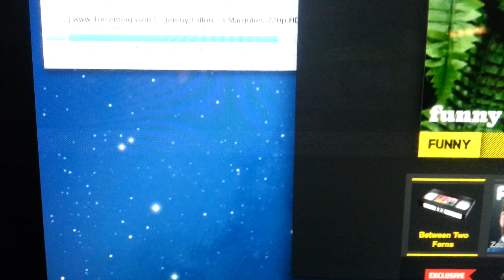iMac 27-Inch (Mid 2011) Screen Problem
Just noticed this screen problem on my iMac...